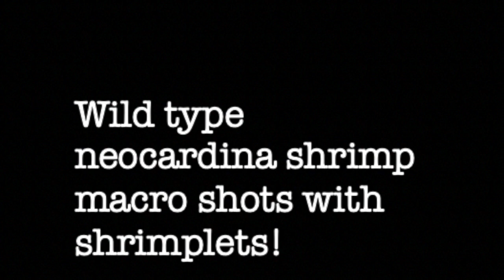Shrimp and Shrimplets Under Macro lens: